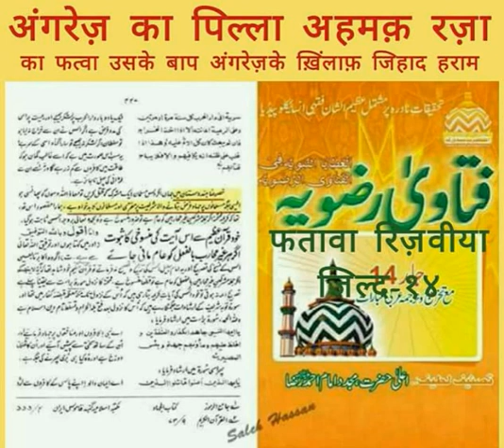Angrezo ka Wafadar Gulam/Agent/pilla kaun?Ahle hadees ya Barelvi? (Anwar hussain qadri vs AFFU KHAN)